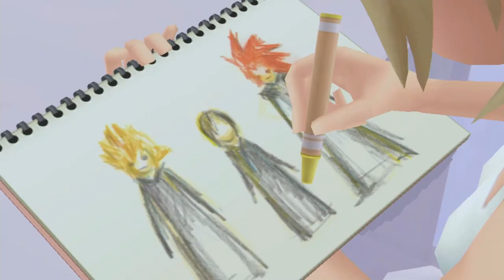KH 358/2Days[ダイジェスト3/6]day117～193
ストーリーがわかる程度にまとめたダイジェスト版です。

PS4「KINGDOM HEARTS HD1.5+2.5 ReMIX」より「KH 358/2Days」ダイジェスト